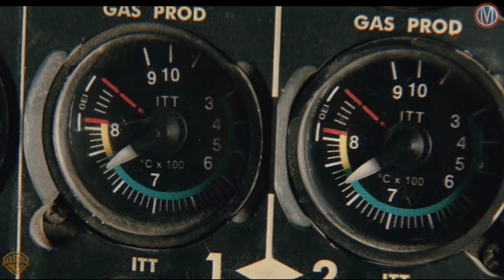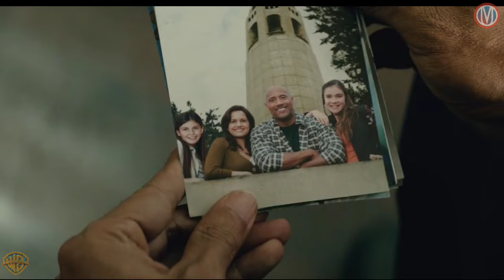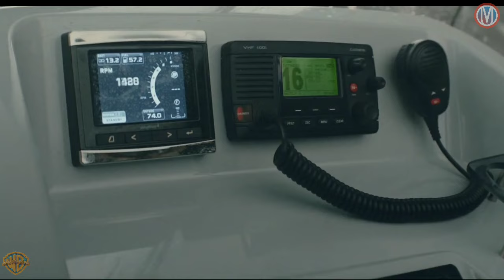Ketika Gempa dan Tsunami Menghancurkan Kota | alur cerita San Andreas 2015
viewerz

(Edisi Reupload) karena videonya kemarin ada crash dan kualitas nya kurang waw terpaksa admin reupload lagi

kali ini cvu membahas film San Andreas, film yang mengisahkan tentang bencana alam yang terjadi di wilayah San Andreas, di bintangi Dwyne "the rock" Johnson dan aktris seksi Alexandra Daddario..